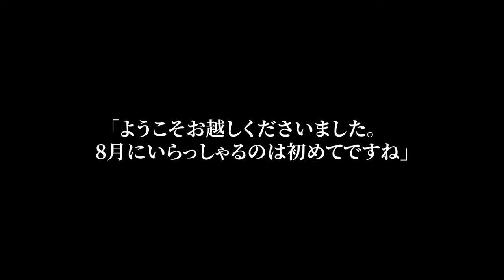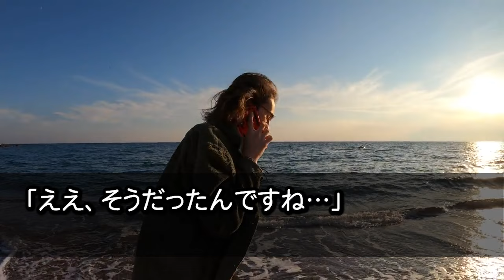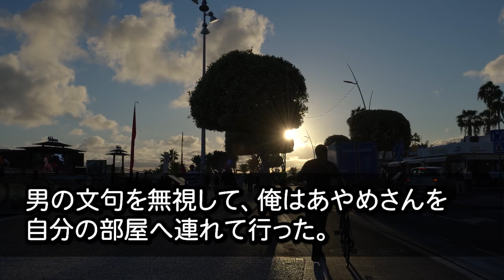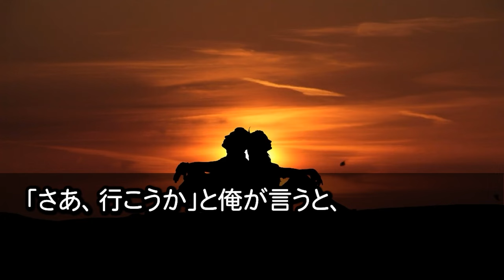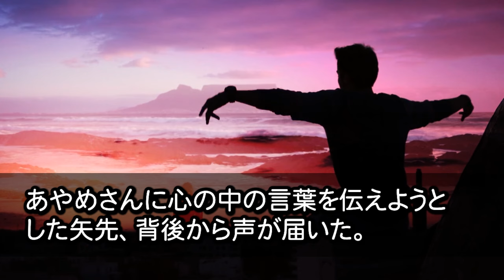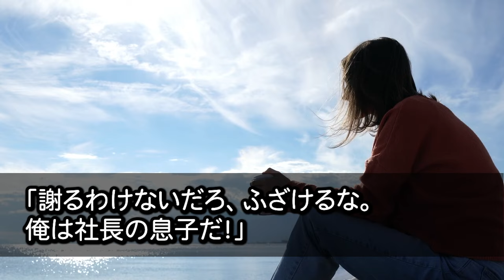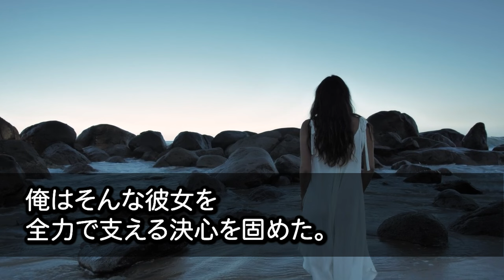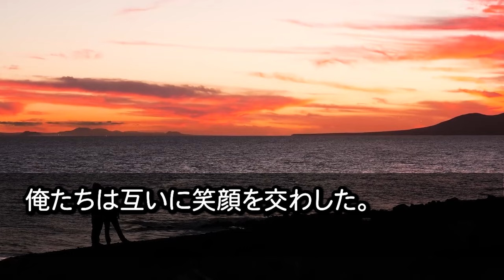【馴れ初め】突然夜に響いた「キャァ〜！」叫び声と共に旅館の若女将と遭遇した。赤面している女将をあっさり助けると、なんと？！嬉しい展開に...【感動する話】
1位 【感動する話☆総集編】温泉旅館で偶然にも、大嫌いな美人上司のスカートの中が見えると「あなた！後で私の部屋に来なさいよ！」部屋に行くと...【馴れ初め】

2位 【感動する話】訳ありで身寄りがない子を引き取った俺は育児の疲れで緊急搬送された。心配する美人の部下が見舞いにきたので子供の写真を見せると、「この子ってまさか…」【いい話】【泣ける話】

3位 【感動する話】支社から本社に帰還した50歳で高卒の俺。忘年会で有名大卒の年下同僚から「低学歴！」と嘲笑された。直後、美人社長が現れて…「え…なんで社長が？」【泣ける話】

4位 【感動する話】自宅で一人と勘違いしてしまった姉がお風呂上がりに、ノータオルで気づかず俺の顔に座ってきた結果、大変なことになってしまった…【いい話】【泣ける話】

5位 【感動する話】取引先社長の令嬢とのお見合いの前日にイヤミな上司から離島への左遷勧告された俺。社長令嬢に事情を伝え破談→８年後、まさかの展開に...【いい話】【泣ける話】

6位 【感動する話】俺をなぜか毛嫌いする美人だが鬼の上司→不慮の事故に遭い気を失っていた俺に→「本当は結婚したかったんだ…」「え？」突然起き上がると...【いい話】【泣ける話】

7位 【馴れ初め】過去の経験から男が大嫌いな美人社長が俺がお見合いする事を聞いて急変した→「ねー私じゃダメなの？」美人社長から告白されついに俺は...「実は」【感動する話】

8位 【感動する話】高校の修学旅行のバスの中、クラスの人気NO１のマドンナがトイレを我慢できなくなってしまい○○した結果、とんでもないことに発展した…！【泣ける話】【いい話】

9位 【感動する話】高校の修学旅行のバスの中、クラスの人気NO１のマドンナがトイレを我慢できなくなってしまい○○した結果、とんでもないことに発展した…！【泣ける話】【いい話】

10位 【感動する話】取引先社長の令嬢とのお見合いの前日にイヤミな上司から離島への左遷勧告された俺。社長令嬢に事情を伝え破談→８年後、まさかの展開に...【いい話】【泣ける話】